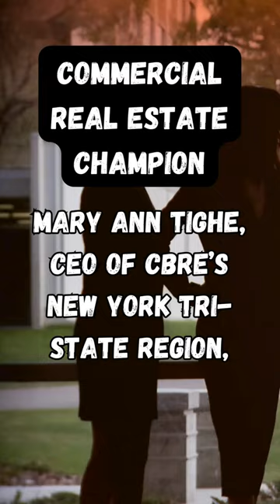Mary Ann Tighe, CEO of CBRE’s New York Tri-State region...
Mary Ann Tighe, the CEO of CBRE's New York Tri-State region, is recognized as one of the most influential figures in commercial real estate. Corporate realty luminary!